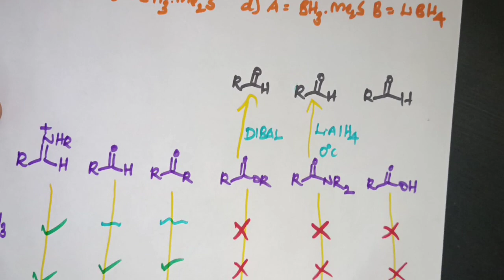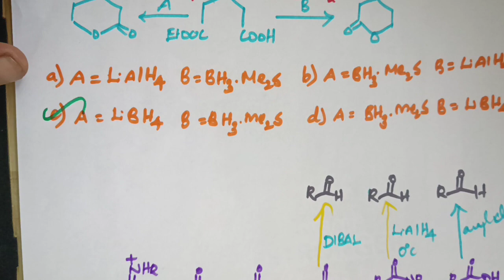reduction reaction in Tamil. CSIR NET organic chemistry pyq 16.